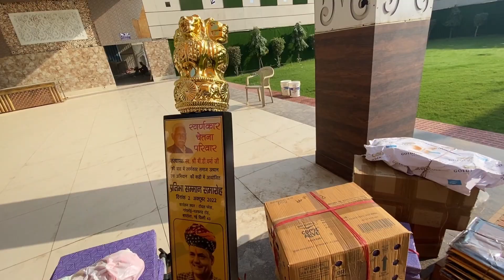VLOG 12 - OUR FIRST COMMUNITY FUNCTION IN DELHI | BabakeVlogs | sunar new delhi